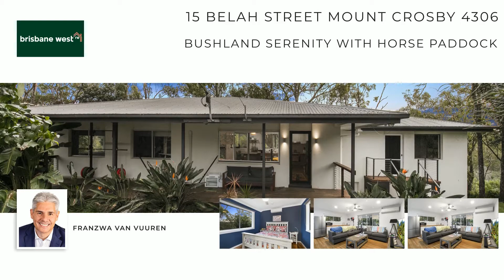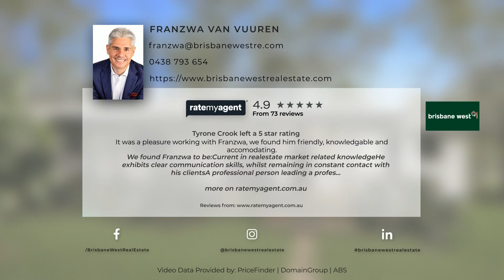Real Estate in Mount Crosby 15 Belah Street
Peaceful & Private Cul-de-sac
$475 p/week - 15 Belah Street
MOUNT CROSBY
This lovely family home has plenty of room for everyone. This acreage is located in a quite Cul-de-sac with a modern kitchen and bathrooms.

Features :
* 3 Bedrooms (master with ensuite)
* 2 Bathrooms
* Modern kitchen
* Lounge
* Rumpus
* Laundry
* Very large fully fenced house yard
* Fenced paddock for horses with new horse shelter
* Air-conditioners in lounge room and main bedroom
* 5000 L rainwater tank with pump for gardens/lawns
* 5 Vegetable patches
* Large work shed in paddock (presently used as gym)
* Plenty of storgage
* Pet Friendly